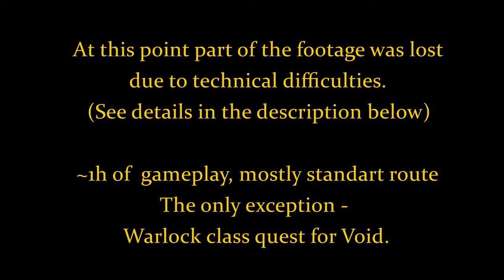[WoW Classic] 100% Quests Run. Part 4A(10): Warlock&Mage - Elwynn, Westfall/2 Tailoring 75 for both.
I made some videos unlisted, so they don't take too much space on my channel.

Westelia - level 11-15. Engineering 53-75. Cooking 25-59.
Deeprun Tram (2/2), Stormwind (4/4), Elwynn Forest (full), Westfall (half), stops in Loch Modan waiting for new wand.
Voda - level 12-16. Tailoring 36-75. Cooking 8-42. First Aid 1-79.
Elwynn Forest (after Northshire Abbey)), Westfall (half), stops in Loch Modan waiting for new wand..

Important things:
Westelia class quest for Void and first part of westfall wasn’t recorded, due to some OBS mistake.
What's missed: put quest booze into bank, 40 linen for myself, rest sent to Voda. Silverleaf and potions sent to Caika. Fish to cook for Emeri.
Finishing [Surena Caledon], taking and doing [The Binding] - summoning Voidwalker and killing him. Non-elite, easy to kill.
Then going to Westfall, finishing [Furlbrow's Deed], completing [Poor Old Blanchy], [The Forgotten Heirloom], [Westfall Stew(1)], [The Killing Fields], [CLUCK!]. Starting and doing [Westfall Stew(2)], Getting [Goretusk Liver Pie] 2/8 done.
Dropped Veteran shield (lvl 10 +2str), and killed rare - Sergeant Brashclaw, got 2h axe from him (lvl 14 +6str). Also got 5/5 Hops and Flasks of Oil for quests in Westfall.
Well, what can I say - I can only hope that things like that will not happen again - but it’s not up to me. Recording file was created, but for some reason it stayed 819 bytes empty file.

Small things:
Making over 60 rough stones into powder and selling those, instead of sending them to blacksmiths to make grinding stones for 65+ (Green quality) skill wasn’t a best idea, I discarded those stones too early. But on the other hand I’ll have to many more rough stones later in any event.
As Westelia was doing western gnolls with some mage, for some reason she didn’t get gold pickup schedule quest item. Normally, everyone in party does. No idea why that happened, most likely - it dropped for her before meeting with me. Can’t think of any other reason.
As Voda - the only char so far who got unlucky with Gold Pickup Schedule - had to kill few camps until it dropped. Then had to kill quite a few bandits for Westfall Deed too.
Right before returning to Pumpkin Patch in Elwynn Forest, had some big lag spike, had to relogin.
Attacking Stitches in Darkshire wasn’t the best idea. Wanted to slow him down and maybe collect more guards on his ass. But he resisted everything and 1-shotted me. Fun! xD
As Voda - bought Red Linen Bag pattern for 2s from vendor, even though it’s 2% drop from Defias Looter - and I’ll need to kill at least 80 of those. Well, will not buy those for other 2 Tailors, at least until im done with Looters.